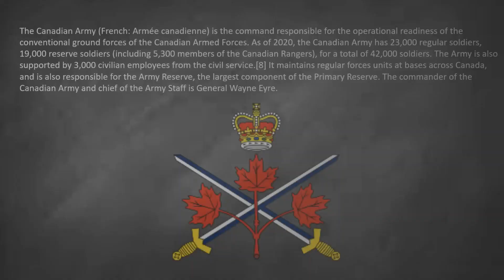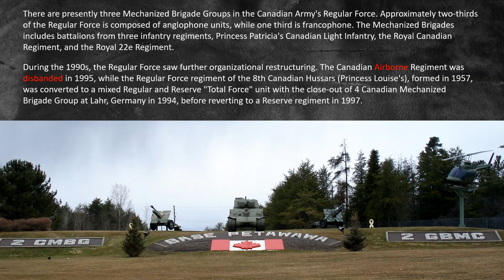Canadian Recon experts in Latvia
“You need to be mentally alert. You need to be very observant,” says Canadian Army Private Eamon Fordham, a reconnaissance patrolman tasked with guiding friendly forces to their objective.
Synopsis
Private Eamon Fordham chose the hard path in the Canadian infantry – he’s a reconnaissance patrolman, tasked with scouting enemy positions and guiding friendly forces to their objective. It’s a job for which he’s uniquely suited – the forests of his native Canada are similar to those in Latvia, where he was deployed as part of NATO’s enhanced Forward Presence Battlegroup.

Footage includes shots of Fordham and his squad on patrol in Latvia.
take care to note that the chef de groupe is using a ("old fashioned" ) map & compass, which is much more reliable than a GPS, which needs batteries and can break. No matter what happens Magnetic north will always be there.

# français
"Vous devez être mentalement alerte. Vous devez être très observateur", déclare le soldat de l'armée canadienne Eamon Fordham, un patrouilleur de reconnaissance chargé de guider les forces amies vers leur objectif.
Synopsis
Le soldat Eamon Fordham a choisi la voie difficile dans l'infanterie canadienne : il est patrouilleur de reconnaissance, chargé de repérer les positions ennemies et de guider les forces amies vers leur objectif. C'est un travail pour lequel il est particulièrement bien adapté : les forêts de son Canada natal sont similaires à celles de la Lettonie, où il a été déployé dans le cadre du groupement tactique de présence avancée de l'OTAN.

Les images comprennent des plans de Fordham et de son équipe en patrouille en Lettonie.
Prenez soin de noter que le chef de groupe utilise une carte et une boussole ("à l'ancienne"), qui sont beaucoup plus fiables qu'un GPS, qui nécessite des piles et peut se casser. Quoi qu'il arrive, le nord magnétique sera toujours là.